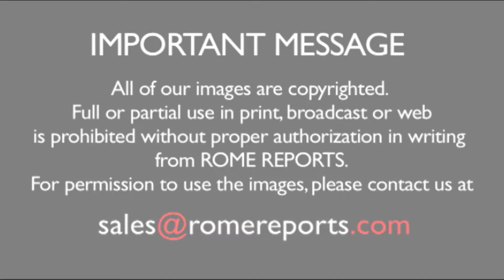ĐGH Phanxicô đến thăm những người bị ảnh hưởng bởi động đất tại những căn nhà dựng tạm